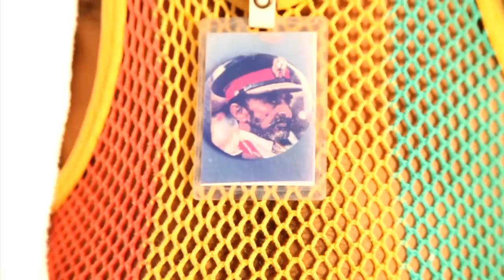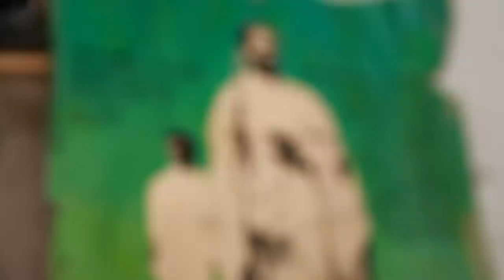"My Meditation" by Fyah Quench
Fyah Quench "My Meditation" Good Medz Riddim
Directed by Dameion Royes
One Stable
unedited (raw!)